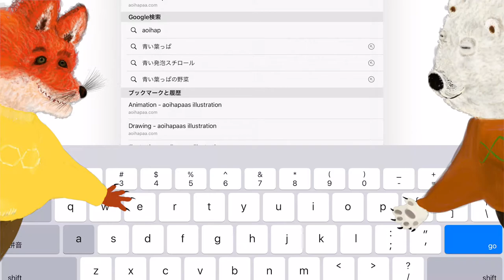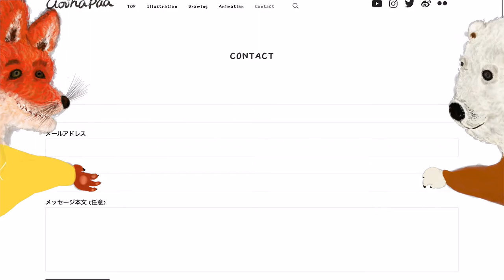Our website is released!!! | Create a simple web site in WordPress!